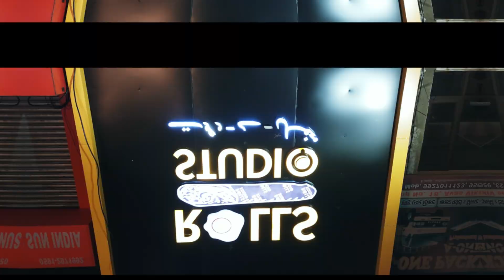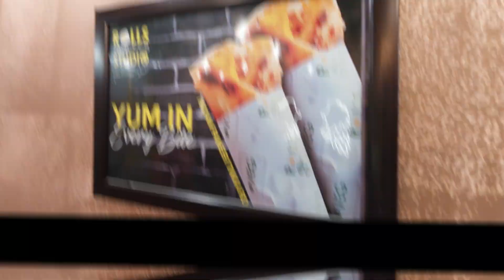BhukkadFirangi || Rolls Studio || Delicious Pocket Friendly Kathi Rolls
Namaste Janta Janardhan

Enjoy the delicious pocket friendly kathi rolls with your only

Address: Shop No. 17, Pilli Kothi, Civil Lines, Moradabad